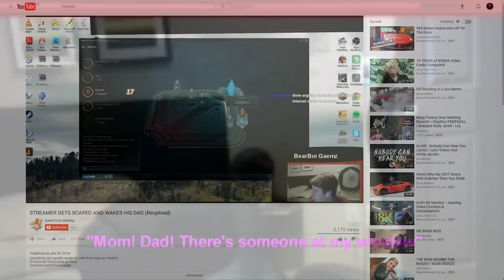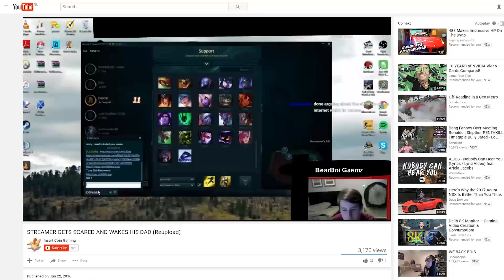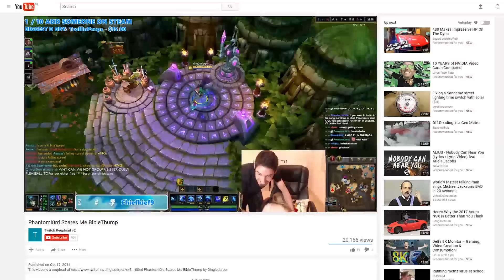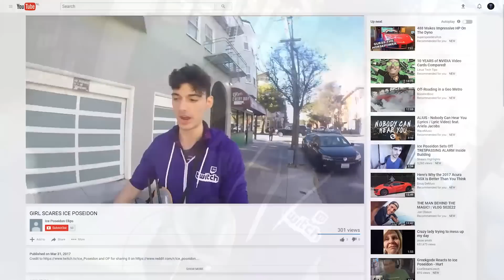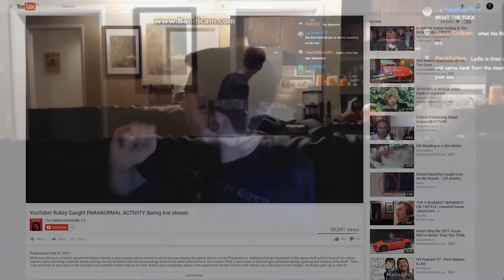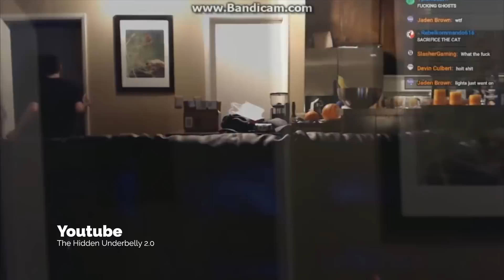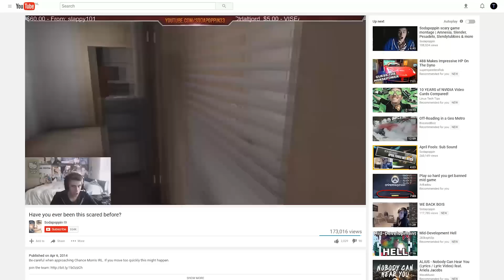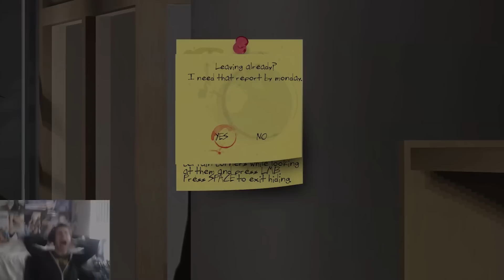Top 5 Streamers SCARED LIVE ON TWITCH TV!